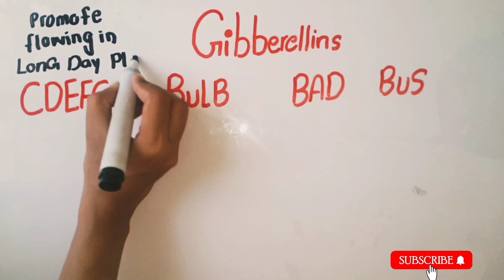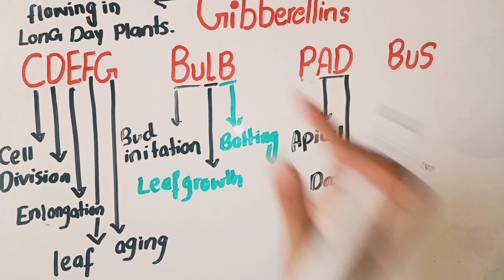Gibberellin plantshormonesl2mintues Game